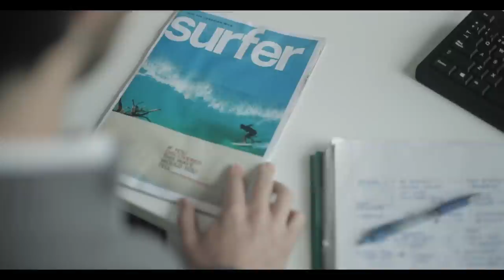DESPIERTA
Este era el VIDEO que tanto tiempo llevaba preparando, por el que nos fuimos de viaje a Jordania y en el que trabajo con DiorSauvage
Más info en el link :D Izhan x Dior

La verdad es que este es un video muy especial para mi, donde he reunido todas mis fuerzas de estos últimas semanas para hacerlo realidad y que no habría podido conseguirlo sin la ayuda de:

Jorge Perez Lopez, Ignacio Jauregui, Andres Merola, Javier Castillo, Angel Silvela del equipo Ilunion BSR y muchos más!

Una vez más, muchas gracias por darme la oportunidad de crear y
de formar parte de algo tan increíble como la aventura de hacer videos así!

Música del video:

My tears are becoming a sea - M83
Demons

MI EQUIPO:
Mi cámara principal: Canon 1Dx Mark II
Mi segunda cámara Sony A7s Mark II
Canon 5D Mark II

Mi objetivo estrella 24-35
Objetivo 50mm

Micro camara
Micro locución

Y edito en Final Cut Pro y Adobe Premiere Pro!

Nos vemos pronto :P